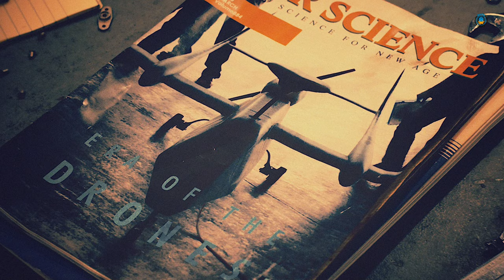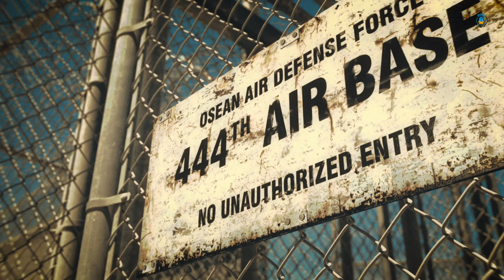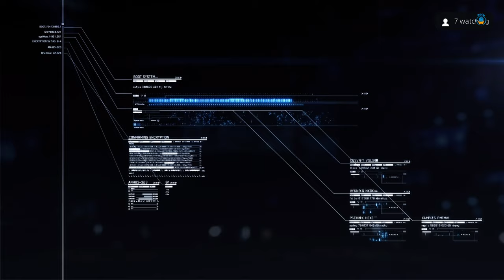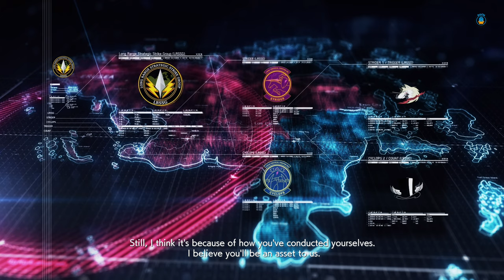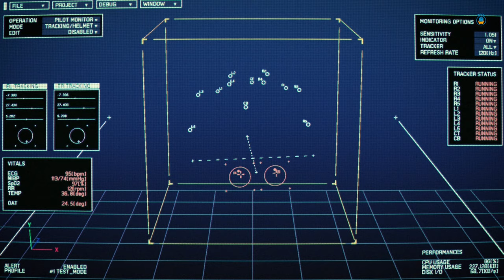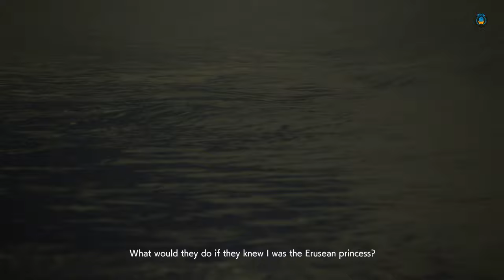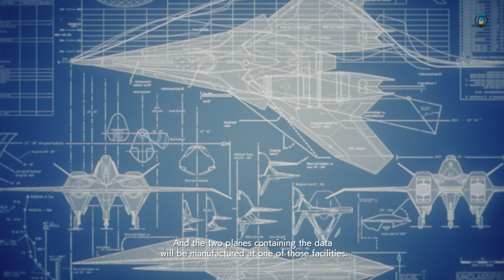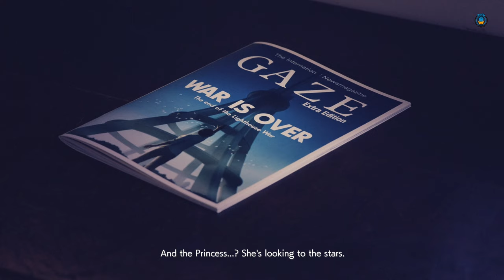Ace Combat 7 All Cutscenes Movie (4K/PS5)